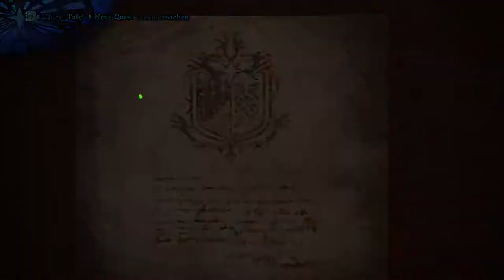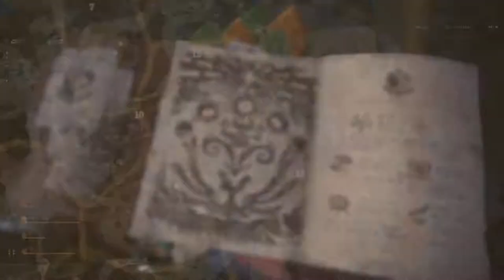⚠👹👾 Monster Hunter World #07 ( Together 💖)